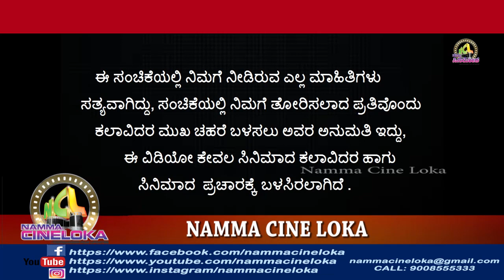ನಿಮಗೆ ತಿಳಿಯದ ತುಳು ಚಿತ್ರರಂಗದ ಪ್ರಥಮ ದಾಖಲೆಗಳು - RECORDS OF TULU FILM INDUSTRY